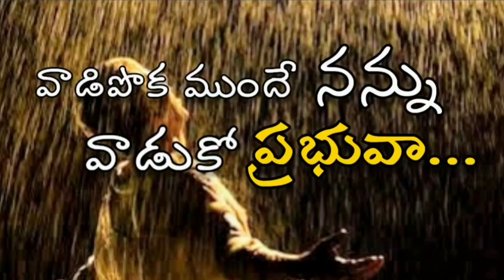JESUS WORD for Today || 1 January 2021